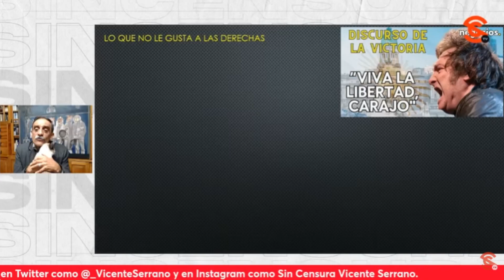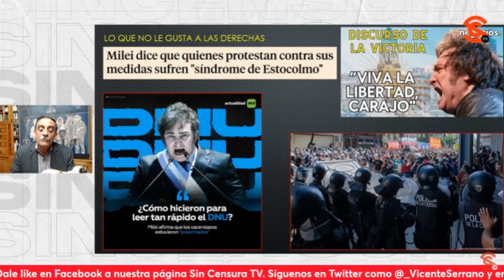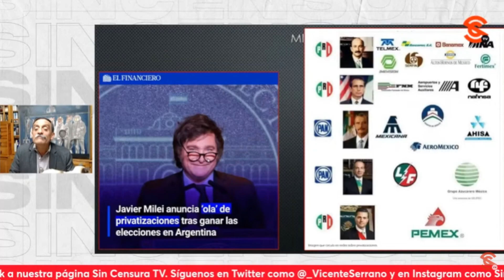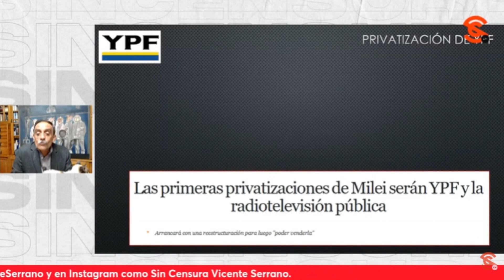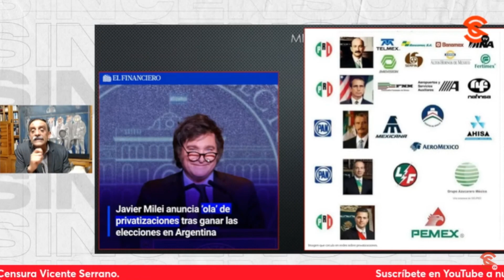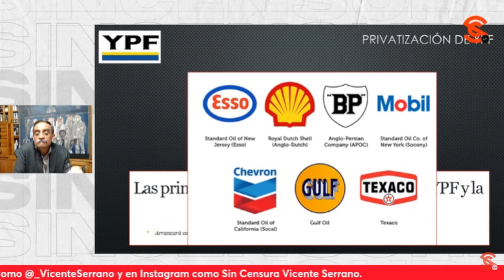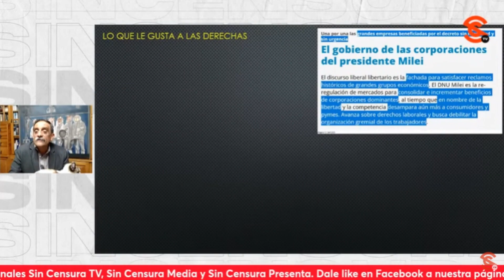MILEI DICE QUE QUIENES PROTESTAN CONTRA SU GOBIERNO SUFREN EL “SÍNDROME DE ESTOCOLMO”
El Dr. Ángel Balderas menciona que mientras Milei hizo campaña se la pasó gritando: ¡Viva la libertad! Sin embargo, agrega que no hay libertad cuando afecta a los argentinos en todos los sentidos. Expone que este personaje ya salió a criticar a quienes protestan con 3stup1d3c3s por que ahora resulta ser que quienes protestan ante su decreto sufren el “síndrome de Estocolmo”.
Dr. Ángel Balderas: Especialista en petróleo y energía